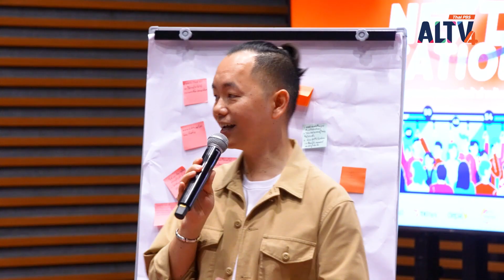Ep.3 แนวคิดการบ่มเพาะให้มี Mindset (ทัศคติ) ที่ดีกับตัวเอง l จูนใจ (ครั้งที่ 1)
Placebo effect ‘ยาหลอก’ ปรากฏการณ์ที่เชื่อว่าจิตใจมีอำนาจเหนือร่างกาย พลังกายพลังใจจะฟื้นคืน  Nocebo effect ภาวะจิตใจที่ส่งผลกระทบต่อร่างกาย

ติดตามชม " จูนใจ " โดย อชิระวิชญ์  ภักดิ์โชติพงศ์ ผู้เชี่ยวชาญด้าน Softskill และการจัดระบบความคิดด้วย Mind map